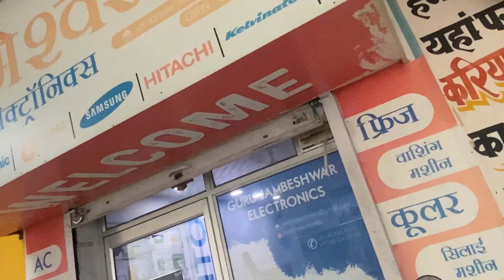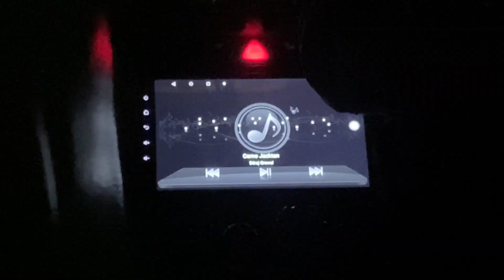The Kasol Trip | Himachal Pradesh